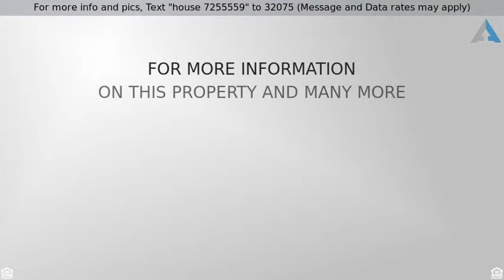Priced at $338,268 - 38 Champagne Crescent, Winnipeg, MB R3V 1P7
Wonderful 3 Bedroom Two Storey Home

Showings Start June 12, Open House June 15 1:30-3pm, Offers June 18; This beautiful home offers an abundance of space, a warm welcoming ambiance and an enormous pie shaped yard & large deck. Huge double garage. THE EXPENSIVE UPGRADES LIKE THE ROOF, WINDOWS & FURNACE HAVE ALL BEEN DONE. The location is excellent and is on quiet street. Richmond Lakes is a very popular section of St Norbert. Ideal for the U of M, schools and amenities. The spacious living room dining room features a delightful fireplace and large light loving windows. The eat-in kitchen has an abundance of cabinets & space for a kitchen table. 3 spacious bedrooms & 2 bathrooms. The basement is developed with 2 spacious rec room areas one of which features a bar. Lots of tasteful & expensive upgrades include: Windows'11, Roof, Furnace, Central Air, Some Int Paint, Ext Paint, Deck 2018, Fence 2017. This is an excellent buy on a magnificent treed lot on a lovely quiet street. One of the best lots in St Norbert:) QUALITY HOME! EXCELLENT BUY!